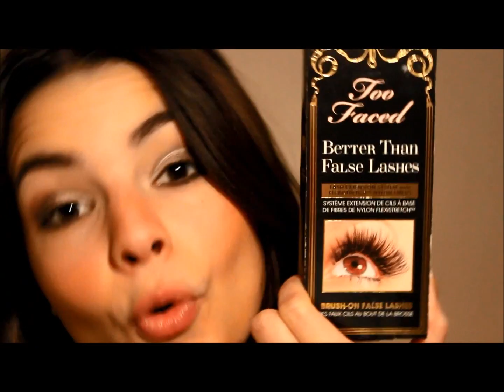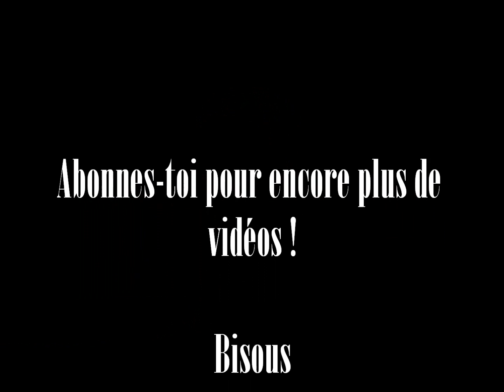DEMO Mascara Mieux que les Faux Cils - Better than False Lashes Mascara Too Faced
Revue sur le mascara BTFL de Too Faces.
Love it

A très vite pour de prochaines vidéos!